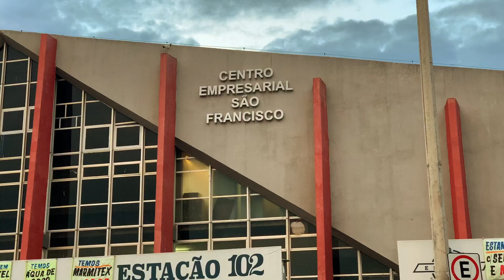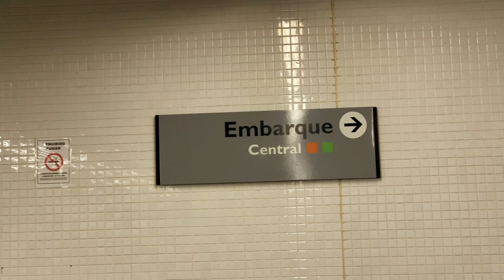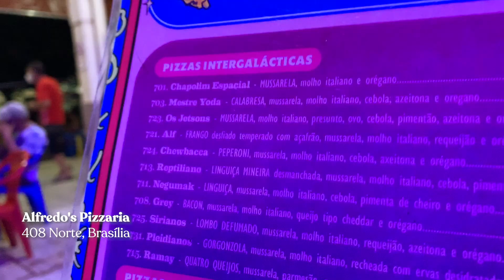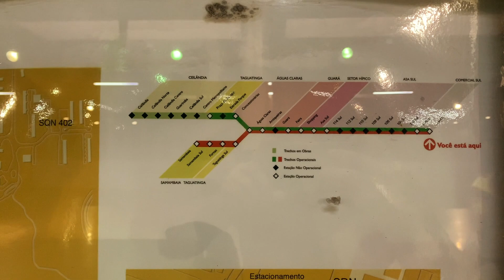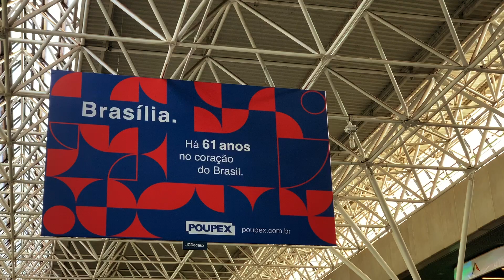BRASÍLIA | Metrô, Restaurantes, Aeroporto e Dicas para Economizar | Viagem Guia Dois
Esse é o primeiro vídeo de viagem do canal, onde mostramos nossos primeiros dias, saindo de Goiânia com destino a Alter do Chão no Pará.

Neste vídeo mostramos nosso trajeto de Goiânia para Brasília, algumas opções para quem vai passar pouco tempo na cidade e como se locomover de transporte público. Confira só: